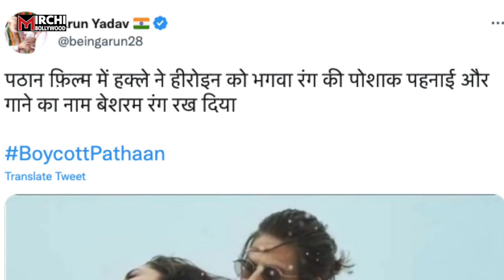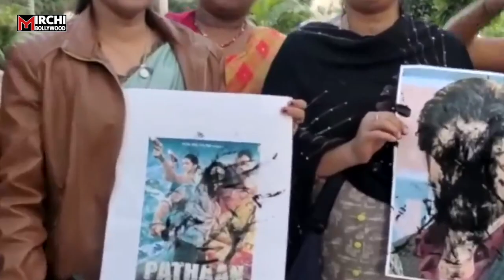Pathaan विरोध पर Sunny Deol की चुप्पी, हिंदुओं का दिला सकती है गुस्सा!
फिल्म पठान  को लेकर विवाद बढ़ता जा रहा है…. बेशर्म रंग गाने में भगवा बिकिनी को लेकर शुरू हुआ विवाद अब विरोध-प्रदर्शन तक बढ़ गया है…. इसे लेकर तमाम हिन्दू संगठन अपनी संस्कृति का अपमान बताते हुए फिल्म और इसके गाने को लेकर विरोध जाहिर कर रहे हैं…

Producer- Prashant